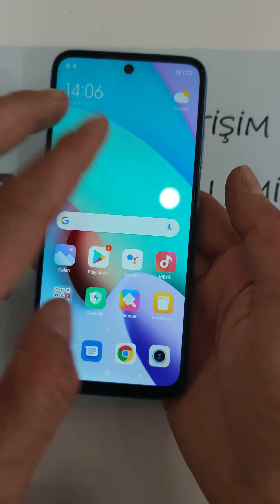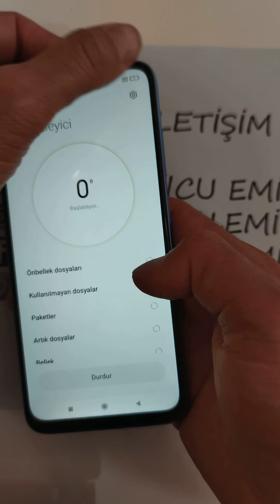Xiaomi Redmi 10 2022 Ekran görüntüsü nasıl çekilir.